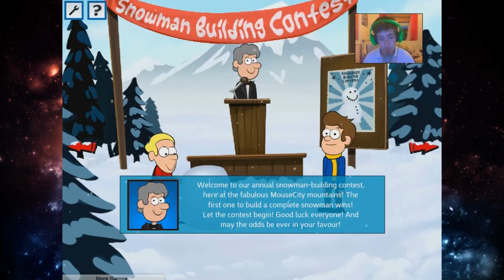Flash Five Friday - ALIENS KIDNAPPED BETTY and other games...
⚫Play the games used in the video!

BYE FOR NOW! ;D